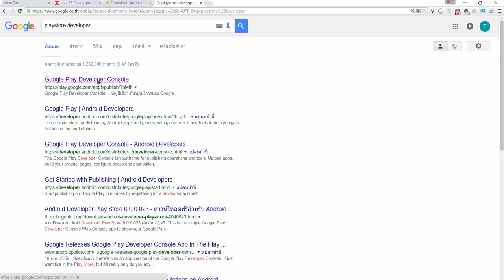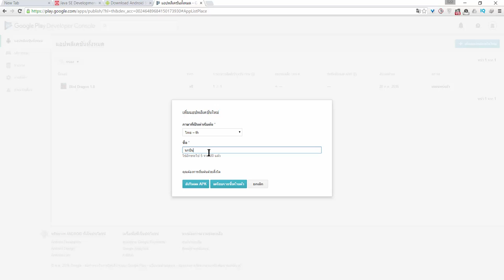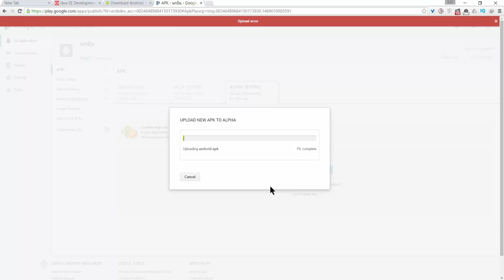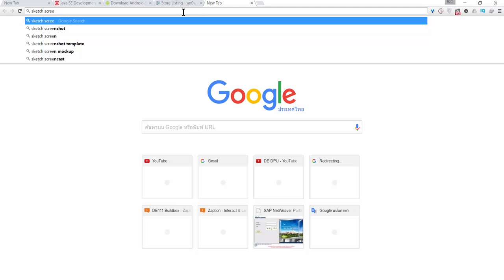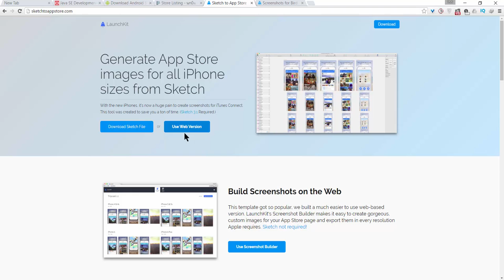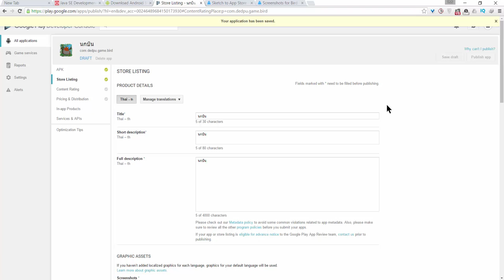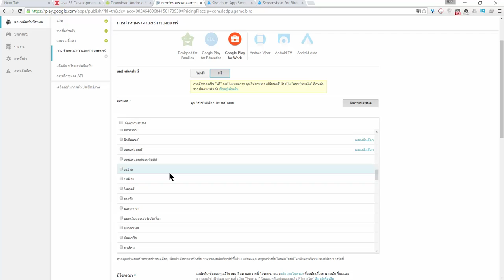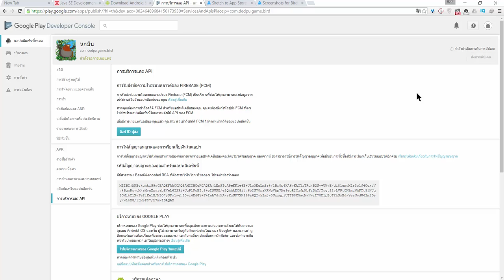BuildBox - Android : Upload APK to Google Play Store